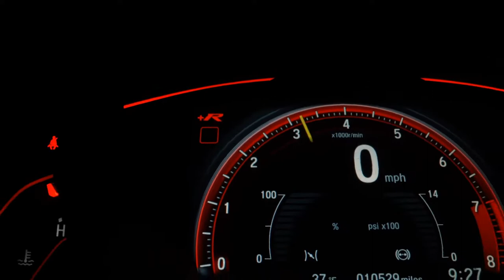RENAULT DUSTER - 2015 - Mauá/SP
Ar Condicionado
Direção Hidráulica
Air Bags
Freios ABS
Computador de Bordo
Vidros e Travas Elétricas
Limpador e Lavador do Vidro Traseiro
ISOFIX para Fixação de Cadeira Infantil
Multimídia com Conexão “USB”, “Bluetooth” e “GPS”
Comandos de Som no Volante
pericia aprovada com apontamento

Veículo: RENAULT / DUSTER 2.0 TECH ROAD II 4X2 16V
Ano: 2014/2015
Combustível: FLEX
Portas: 4 PORTAS
Câmbio: Automático
Cor: VERDE
KM: 177.820

✅ Air Bag
✅ Alarme
✅ Ar Condicionado
✅ Desembaçador Traseiro
✅ Direção Hidráulica
✅ Encosto de Cabeça Traseiro
✅ Freio ABS
✅ Retrovisores Elétricos
✅ Travas Elétricas
✅ Vidros Elétricos
✅ Volante com Regulagem de Altura
✅ Piloto Automático
✅ Farol de Neblina
✅ Entrada USB
✅ Controle de Som no Volante
✅ Bluetooth
✅ Porta Copos